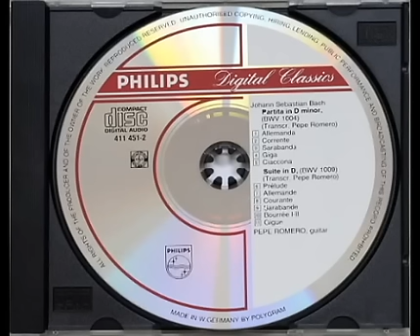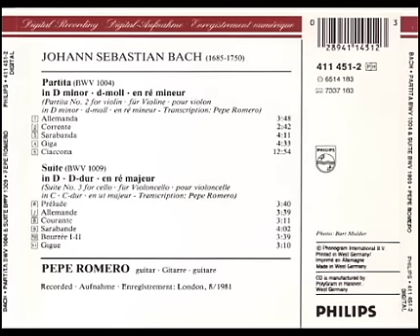Pepe Romero - Plays Bach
01-(Bach)-Partita in D Minor - I.Allemanda
02-(Bach)-Partita in D Minor - II.Corrente
03-(Bach)-Partita in D Minor - III.Sarabande
04-(Bach)-Partita in D Minor - IV.Giga
05-(Bach)-Partita in D Minor - V.Ciaccona
06-(Bach)-Suite in D - I.Prelude
07-(Bach)-Suite in D - II.Allemande
08-(Bach)-Suite in D - III.Courante
09-(Bach)-Suite in D - IV.Sarabande
10-(Bach)-Suite in D - V.Bourrée 1-2
11-(Bach)-Suite in D - VI.Gigue